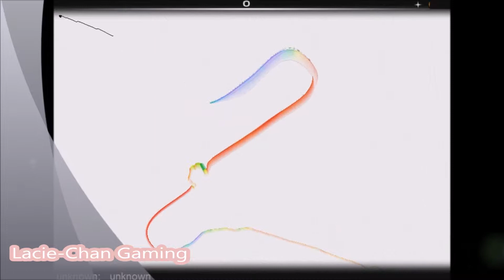Audiosurf - Project Diva F 2nd - Track 5 - Two Breaths Walking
I am a big fan of gaming, in this video I have uploaded a video of me playing AudioSurf. The song that I am playing is called Two Breaths Walking which is sung by a Hatsune Miku. Please comment about any songs you would like me to play.